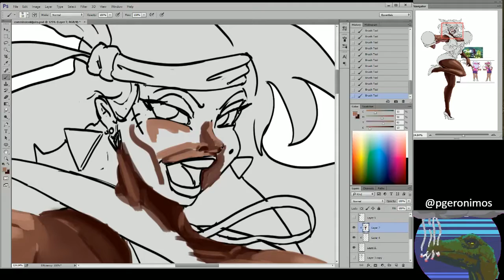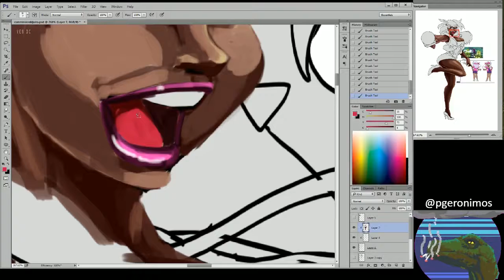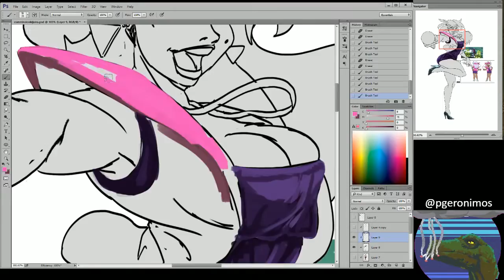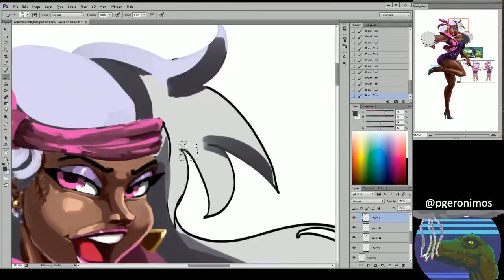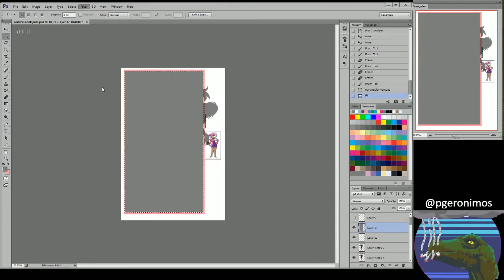stream timelapse august 23 feat. The Matches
total stream time two hours twenty, including a couple brief tangents to talk about
a) TV heads, and
b)Drop shadows.